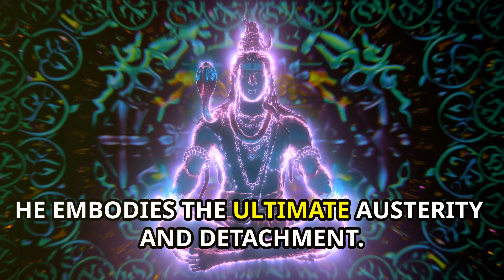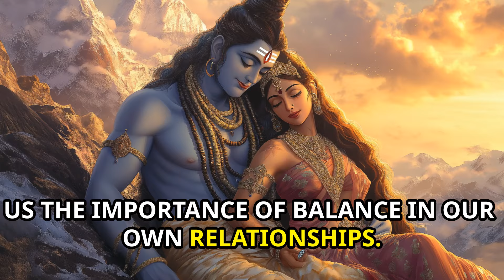Divine Love: Strengthening Intimacy Through Hindu Spirituality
The love story of Lord Shiva and Goddess Parvati represents balance and harmony. Their relationship symbolizes how opposing forces can come together in unity, showing the importance of understanding, patience, and respect in nurturing intimacy. The concept of "Ardhanarishvara" (half male, half female form) highlights the idea of complete oneness in a relationship